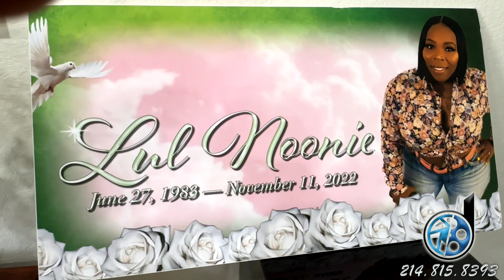The Homegoing Celelebration of Terra Lasha "Noonie" Jackson